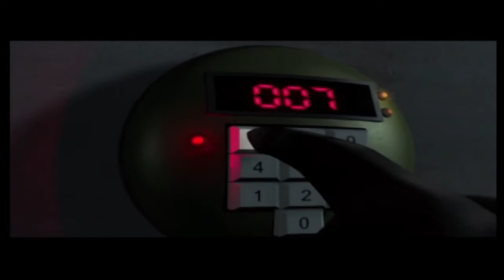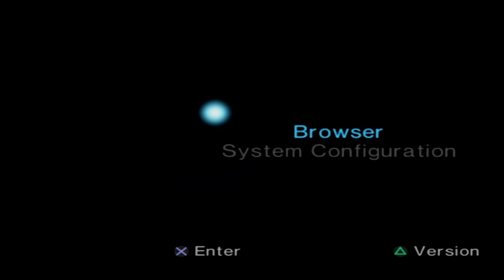007 Everything or Nothing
12th in the Project Bond Series